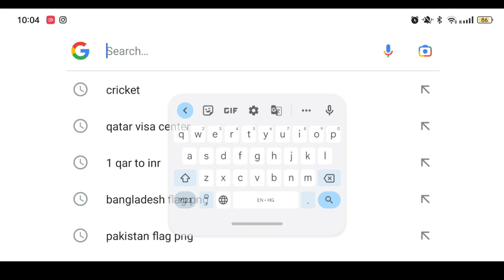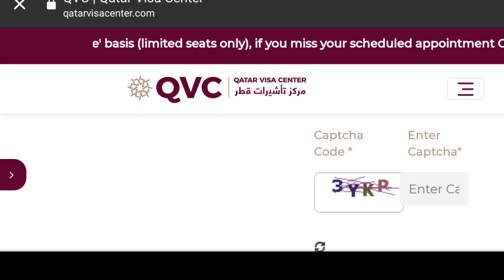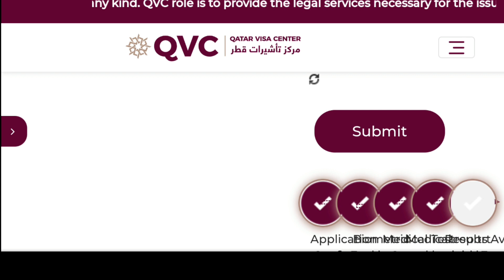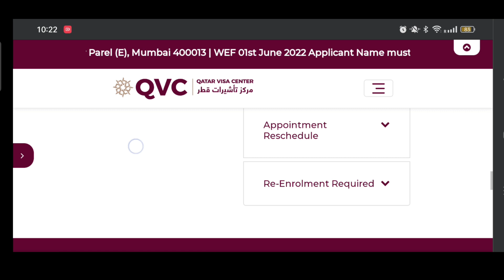QVC ONLINE CHECK ✅ Qatar Medical Test क्या है? How To Check Medical Test In Qatar Free Visa#qatarjob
QVC ONLINE CHECK ✅ Qatar Medical Test क्या है? How To Check Medical Test In Qatar Free Visa#qatarjob#fifaworldcup2022

Azad visa chahiye to Instagram pe mag karen Thank you so much 🙏
 my Instagram ID 👉 Imtiyaz 2670